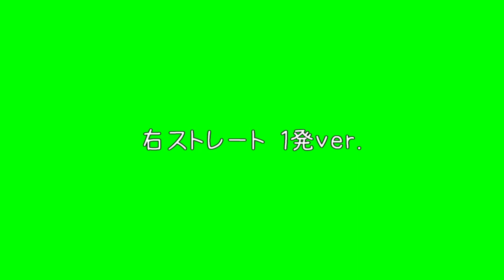Essex Rhythm Paradise (With Greenscreen)